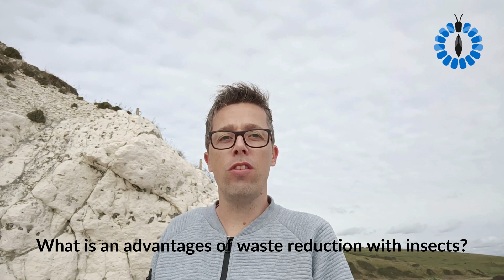Insect Bioconversion: Scaling Up Recycling with Tiny Heroes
In a groundbreaking move, the world of recycling is being revolutionized through insect bioconversion. Our latest article delves into this fascinating process, showcasing how tiny insects are playing a massive role in sustainable waste management.

🔗 Want to dive deeper into this topic? Learn more about how these insects are paving the way for a greener future

Else if you would like to book industry keynote speaker Bob Holtermans for your event